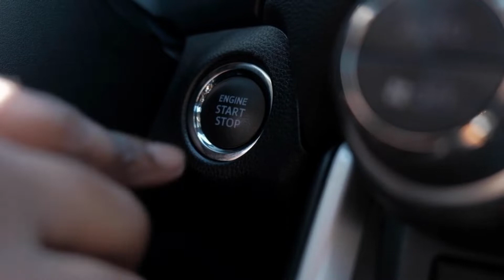Canva: Learn How To Make Videos Fast with Canva Pro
Canva Pro is the Paid version but there is also a free version with less B-Roll Video available. Easy to use interface, extremely easy to navigate.